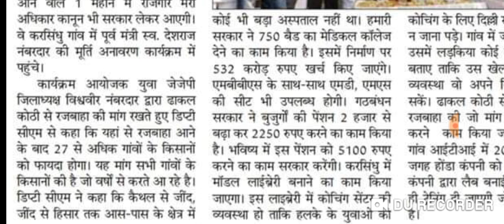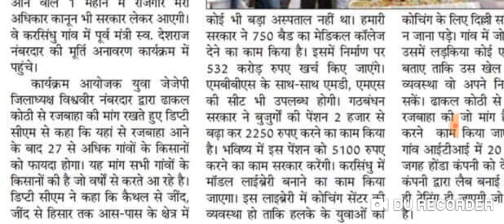हरियाणा बुढ़ापा पेंशन बुजुर्गों की बल्ले बल्ले बुजुर्गों के खाते में 5100₹ बुढ़ापा पेंशन आएगी कुछ